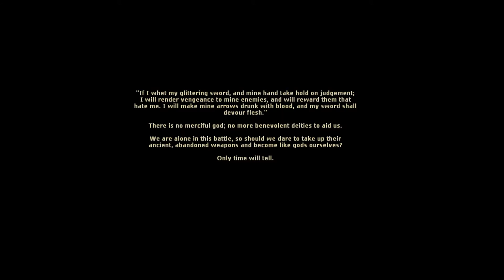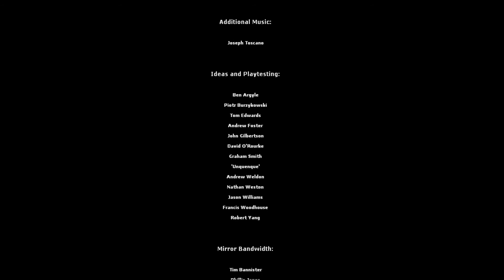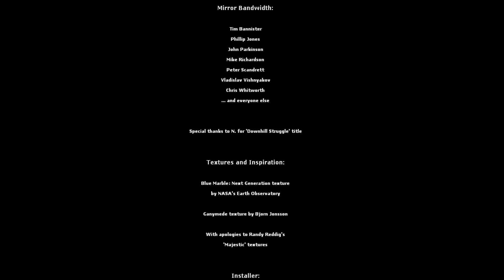Half Life 2:Minerva Metastasis #2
Half Life 2:Minerva Metastasis